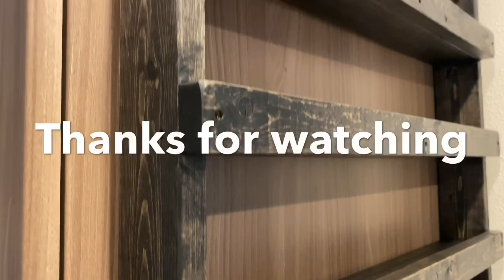BUILDING A SPICE RACK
Building & staining a spice rack.